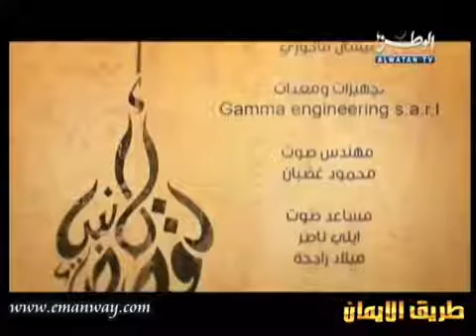قصة يوسف عليه السلام الجزء الثاني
جزى الله من استمع لها خير الجزاء وكتب الله له من الاجر ما كتب لي